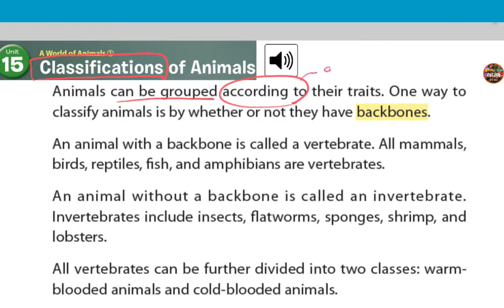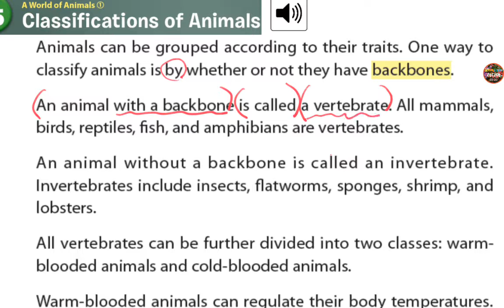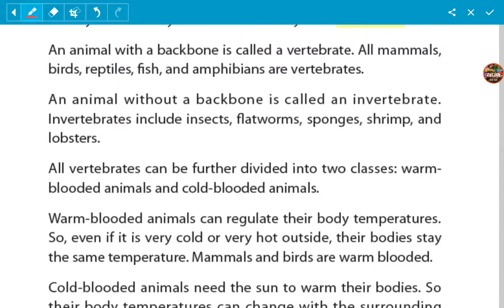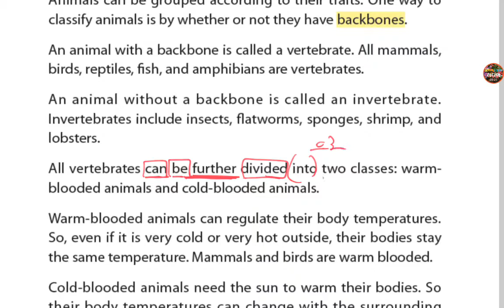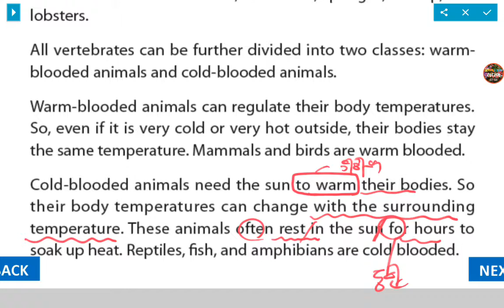[ 리디아선생님 ] 미국교과서 basic1 ( unit 15 ) Classification of Animals